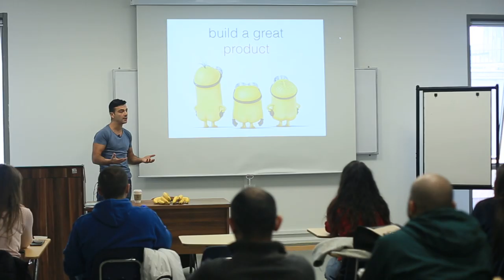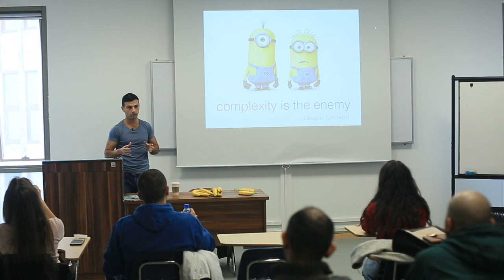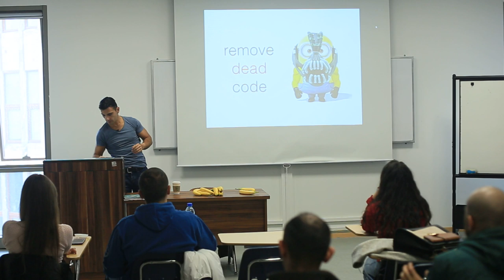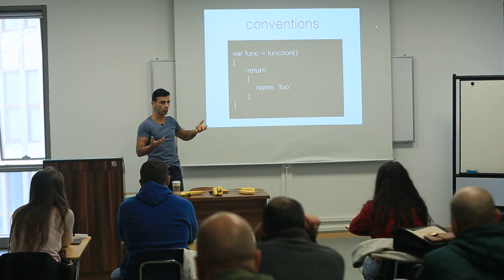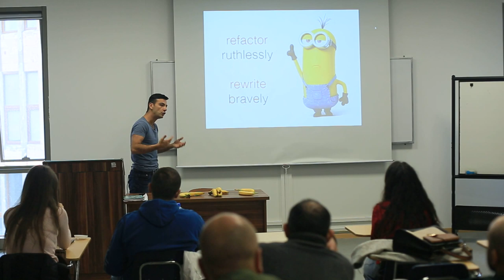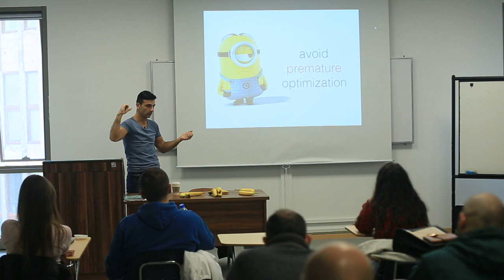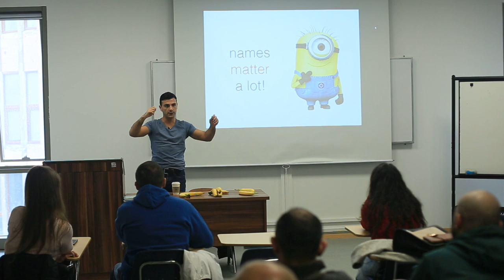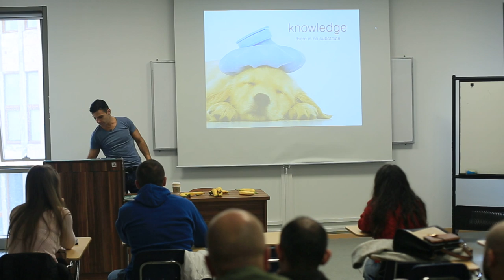Product Engineering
Guest lecture for the "software engineering" class
American University of Armenia
Fall 2017